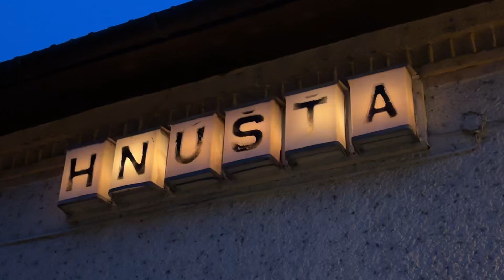Hnúšťa železničná stanica-23. marca 2024